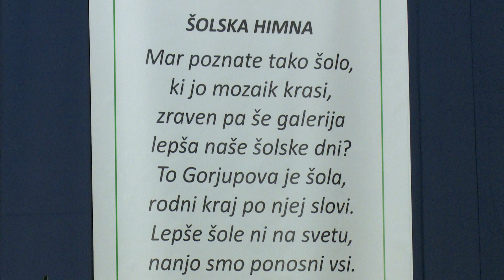V pajkovi mreži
Osrednja občinska slovesnost ob dnevu upora proti okupatorju in dnevu šole ter zaključna prireditev tradicionalnega, že 33. likovnega extempora v Kostanjevici na Krki, 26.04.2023